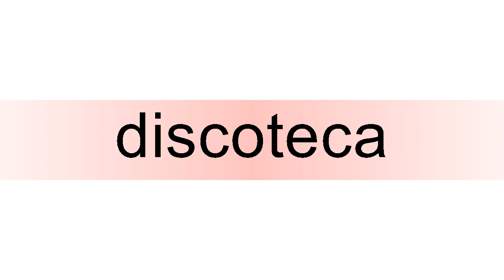How to pronounce discoteca